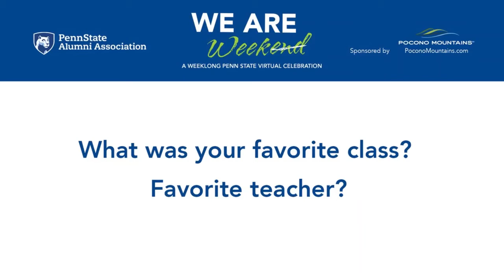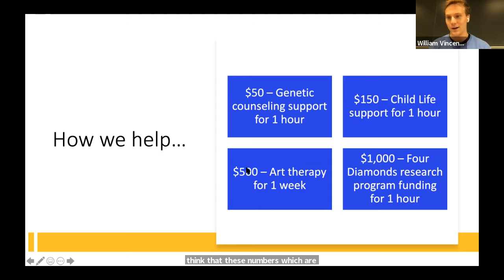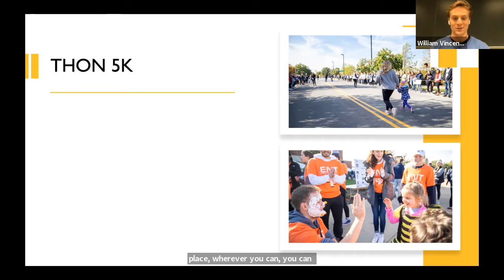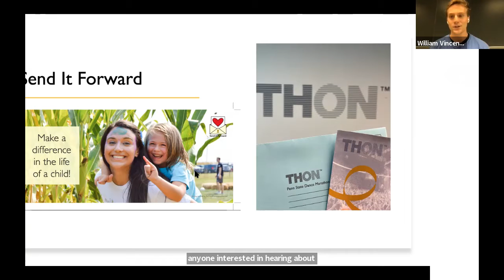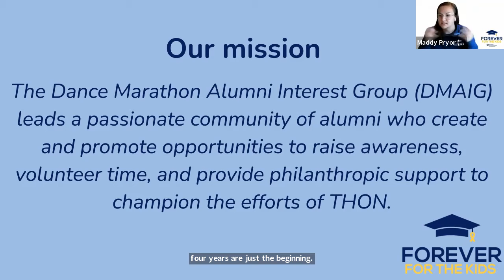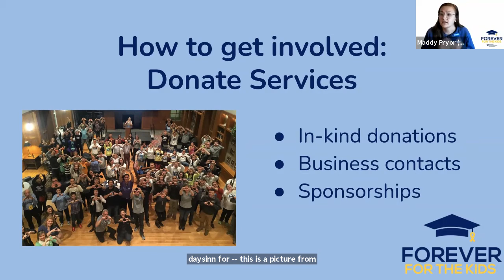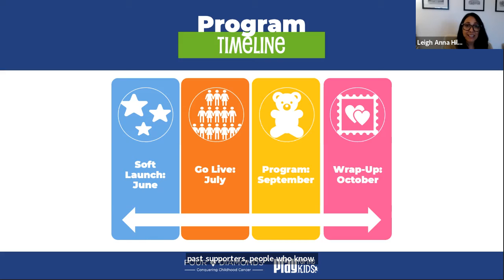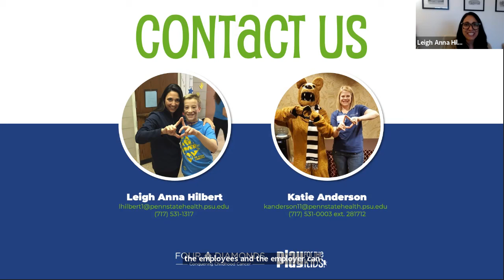Alumni Taking Action Join the Fight Against Childhood Cancer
Join Four Diamonds, THON, and the Dance Marathon Alumni Interest Group for an informative, fun, and interactive session about how THON and DMAIG support the work of Four Diamonds at Penn State Children's Hospital and how YOU can continue to help us conquer childhood cancer post-graduation.